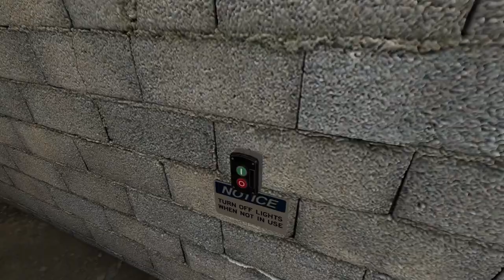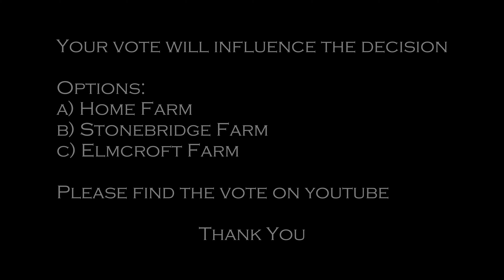We have a choice... - S2 E1 - Survival Roleplay FS22 - Farming Simulator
Its now time to move on.

Its been a year since we were driven out of Calmsden. We don't have much to our name, but with a bit of help from Abi's dad in the way of a Guarantor, we have managed to secure a bank loan towards our next property.

The question is, which property? In this episode we take a look around 3 potential farms, but we need your help to choose one.